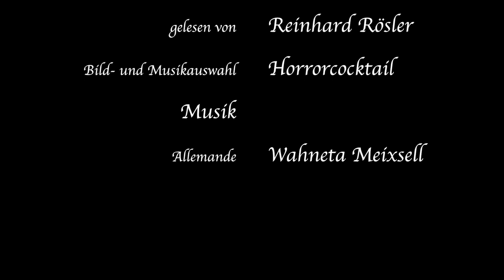Ode an den Tchibomat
Autor: Reinhard Rösler (*1966)